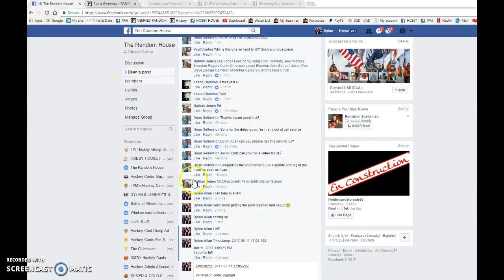Dean's mini #2 for Gretzky Burger King jersey - TOP 2 WIN - 06/11/2017